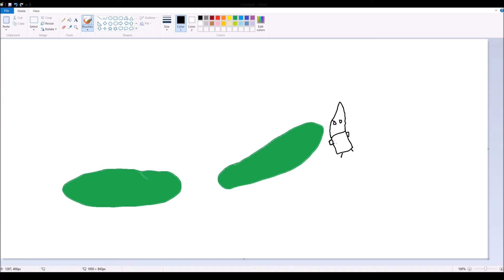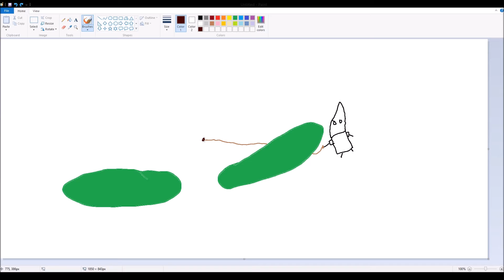Speed Art #2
i dedicate this to my right hand